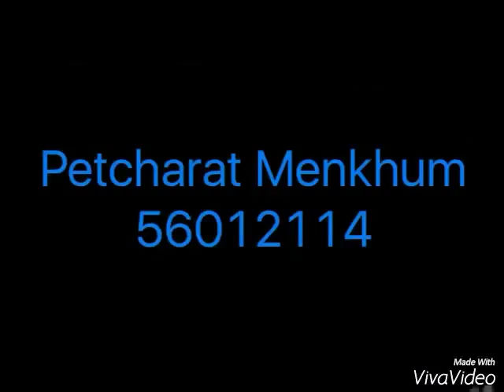BUS301 (03) Sripatum University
Submitted by petcharat menkhum 56012114 and Thitima Yodseranee 56035237